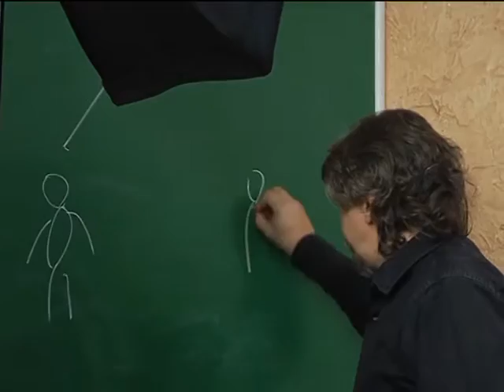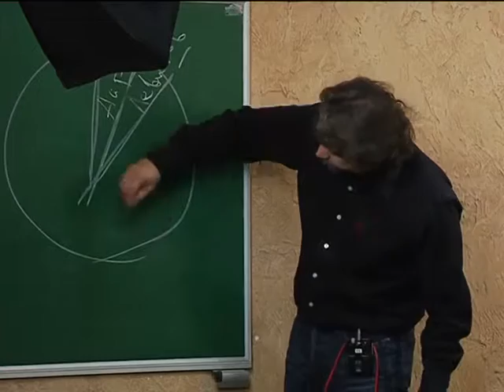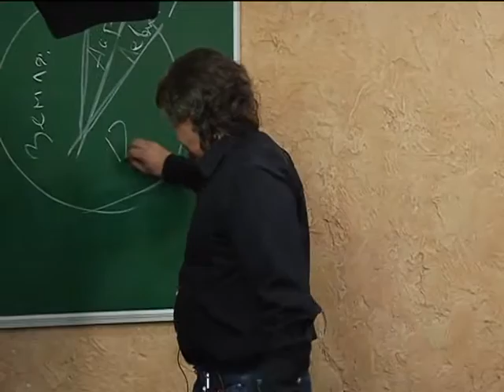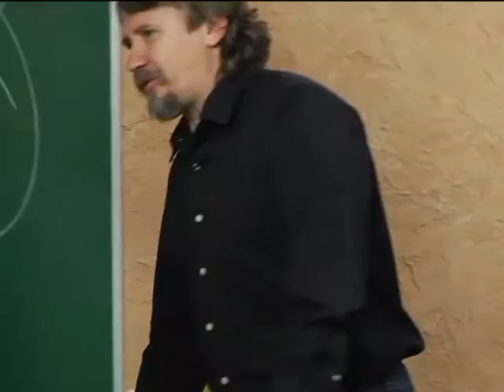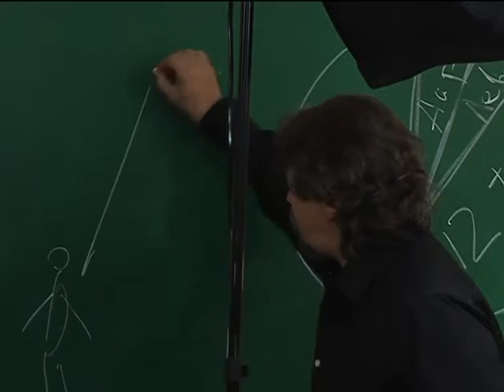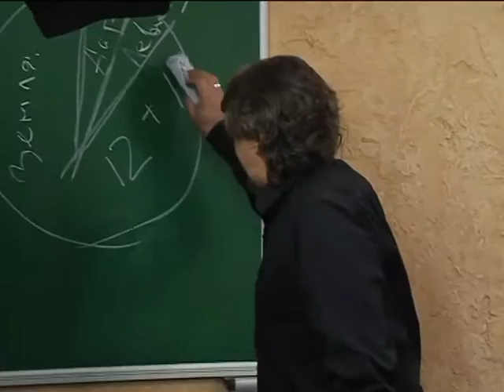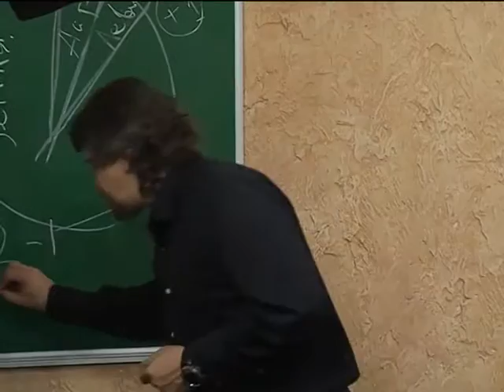МЕБИ Дмитрий Ю "Желание расстаться с чем либо" Урок 9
Дмитрий Ю "Желание расстаться с чем либо" Урок 9